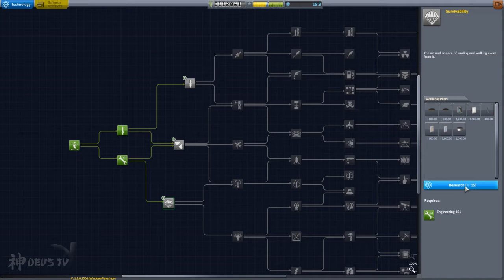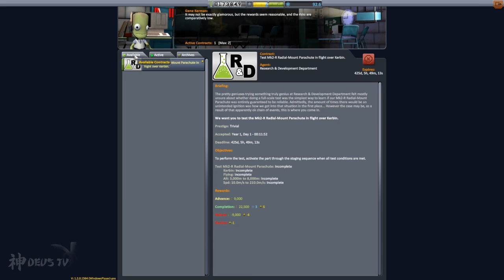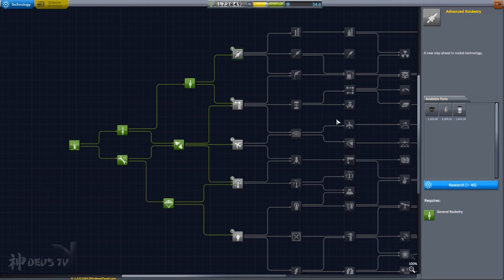[FR] KSP 1.2 - Let's Play #1 : On s'envoie en l'air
Début d'un LP sur la version bétâ 1.2 de KSP, en mode carrière.

Aujourd'hui, première fusée et premières récoltes de sciences et de dollars kerbaliens.

Musique Intro et Outro : SmallRadio - LSF 7th Gear Remix (Libre)